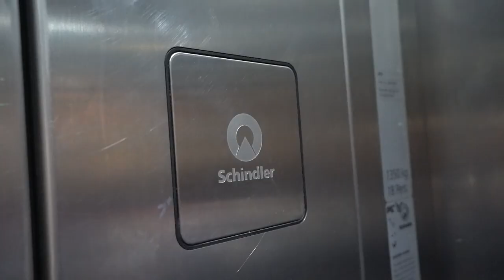Schindler Vallese: Natale sul piccolo Cervino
Ogni anno, circa 1 milione di turisti godono della vista mozzafiato di Zermatt, del "grande" Cervino, del Breithorn e del Monte Bianco dal Klein Matterhorn, alto 3883 metri. Gli ultimi 100 metri sono trasportati dall'ascensore più alto d'Europa. L'ascensore è in funzione tutto il giorno.